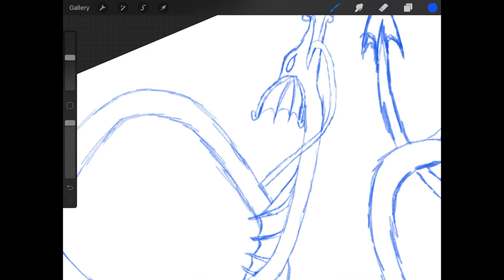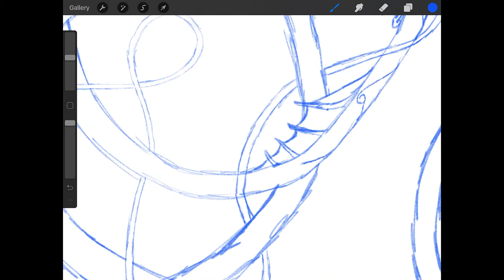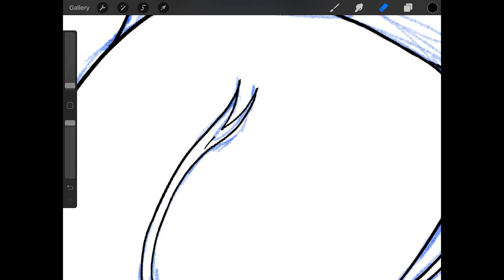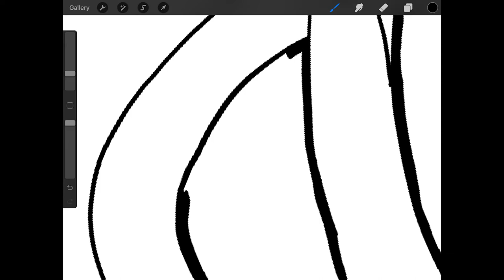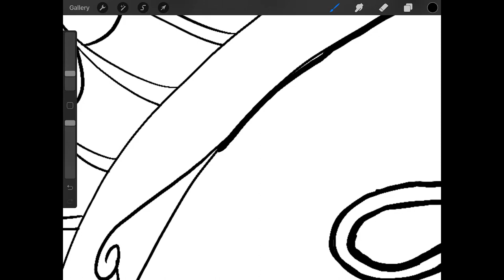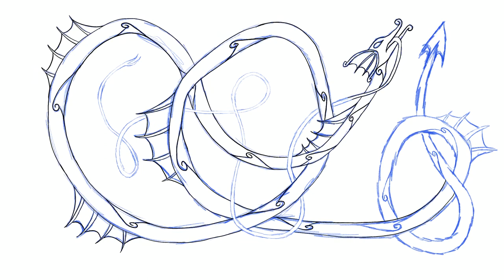Sea Serpent Artwork for Leather Carving // Corso Workshop Artwork Timelapse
My workshop is an unmitigated mess at the moment, with furniture and no space to move around, let alone work. In the meantime, I am dedicated most of my time to making artwork for leatherworking projects. I showcased my first design on Instagram (go check it out, link below) and due to positive responses, here's me drawing a sea serpent for a future project.